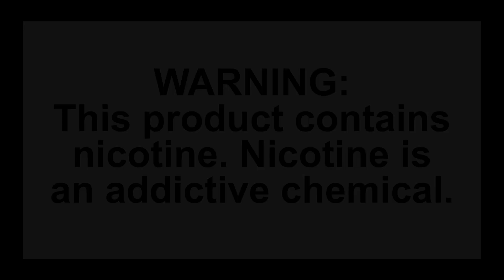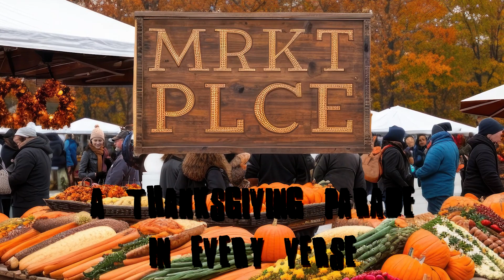Daddy's Vapor Thanksgiving Song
Using AI Technologies, Daddy's Vapor celebrates Thanksgiving with a song to say thanks to all our fans featuring Ohm the Rapper.

Happy Thanksgiving!